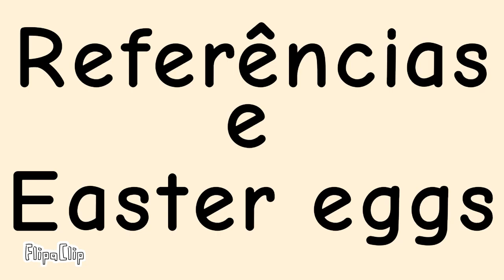CURIOSIDADES SOBRE O EPISÓDIO 10 | roteiro descartado? Final alternati